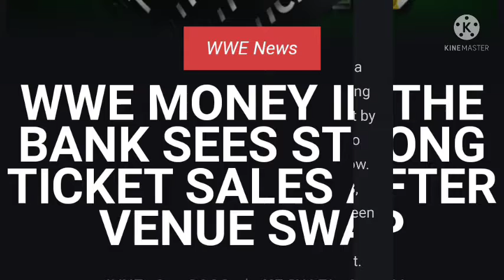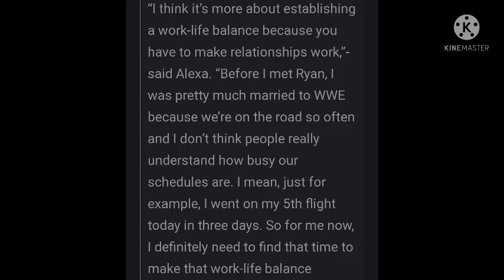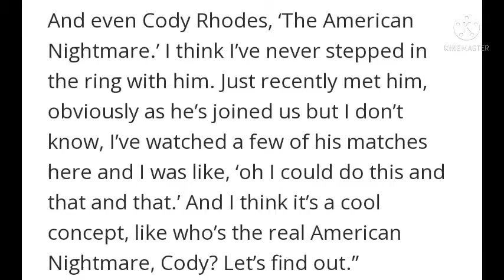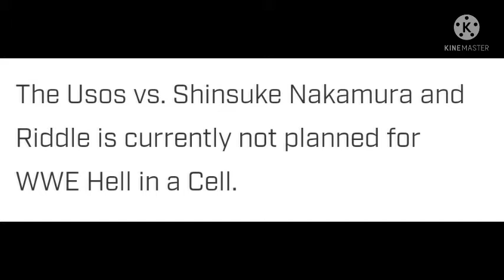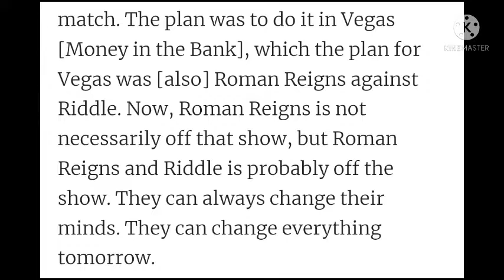ROMAN REIGNS & BLOODLINE FUTURE PLANS ! SETH ROLLINS VS MUSTAFA ALI | WWE MITB 2022 TICKETS SELLING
ROMAN REIGNS & BLOODLINE FUTURE PLANS ! SETH ROLLINS VS MYSTAFA ALI | WWE MITB 2022 TICKETS SELLING

1. ROMAN REIGNS & BLOODLINE FUTURE PLANS FOR HIAC 2022 & MITB 2022
2. MUSTAFA ALI WANTS A MATCH AGAINST SETH ROLLINS , THE MIZ , CODY RHODES
3. WWE MONEY IN THE BANK 2022 TICKETS SELLING
4. LIV MORGAN FILM DEBUT SOON
5. LAVEY EVANS AGAIN ROASTER CHANGE
6. ALEXA BLISS WANTS TO FIND A WAY TO KEEP HER PERSONAL & PROFESSIONAL LIFE SEPERATE
7. AJ STYLES BIRTHDAY TURNS 45 , MONTEZ FORD BIRTHDAY TURNS 32

TIMESTAMPS :

00:00 INTRO + HEADLINES
00:36 MITB 2022
01:15 ALEXA BLISS INTERVIEW
02:09 LACEY EVANS BRAND CHANGE
02:31 ALI VS ROLLINS
03:27 HAPPY BIRTHDAY ( AJ / FORD )
04:18 LIV MORGAN FILM DEBUT
04:31 ROMAN REIGNS & USOS FUTURE PLANS

WRESTLE CHATTER
WRESTLE INDIA
WRESTLING HINDI NEWS
WRESTLING PEDIA
NORMY WRESTLING
WWE HELL IN A CELL 2022 MATCHES